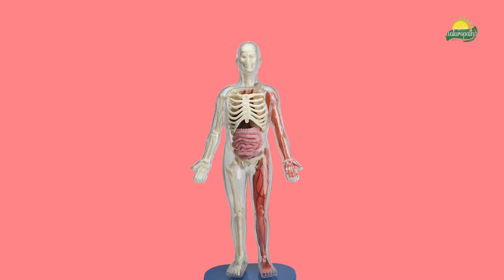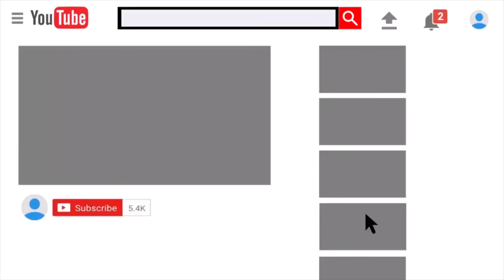Benefits of MILK